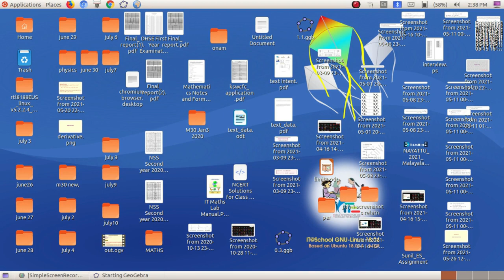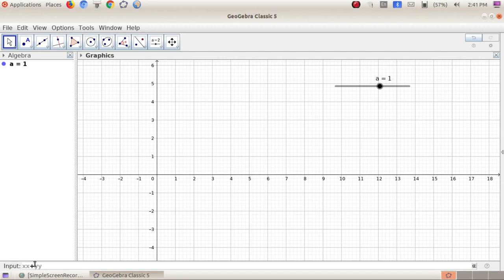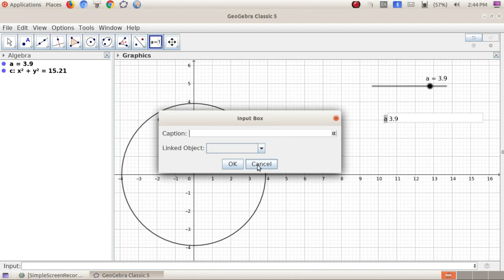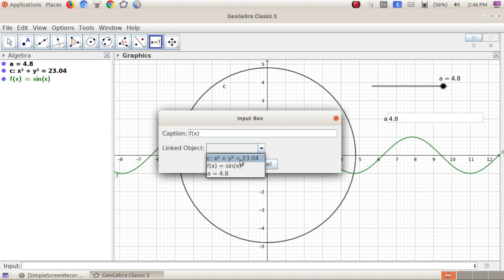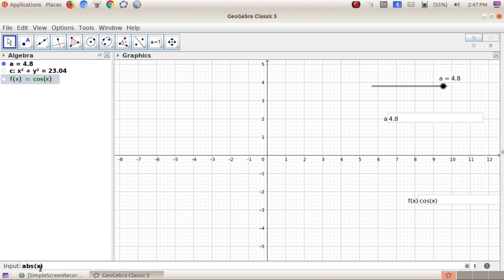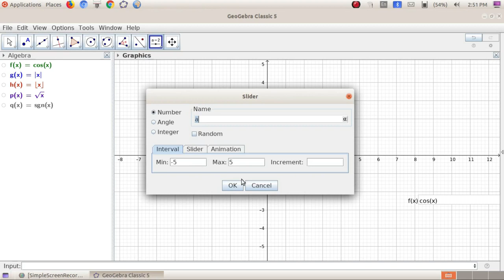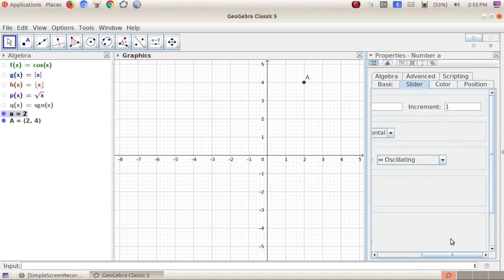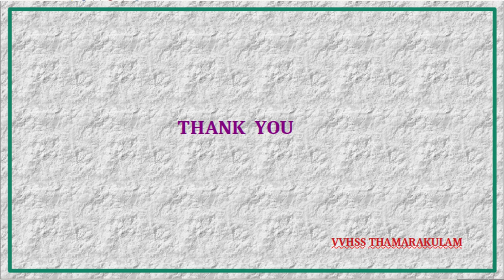Lab0 II GeoGebra Basic Concepts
Higher Secondary Mathematics Lab